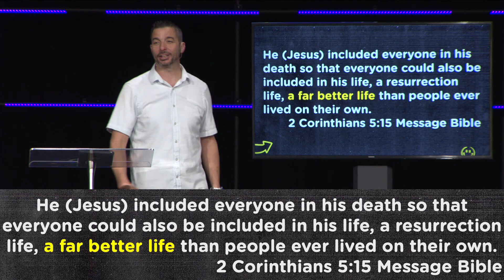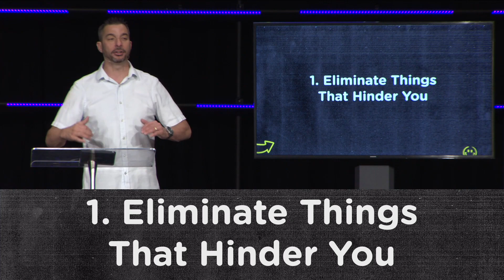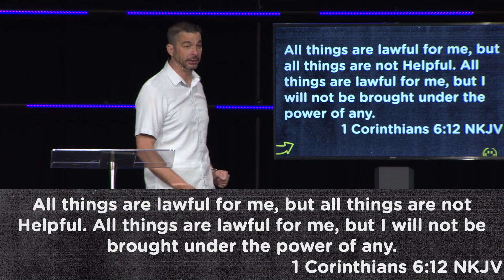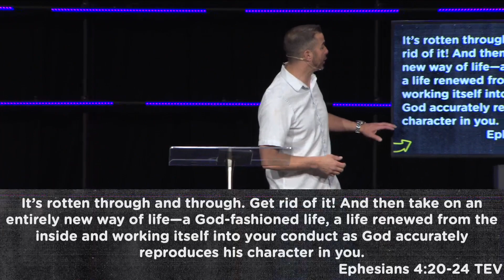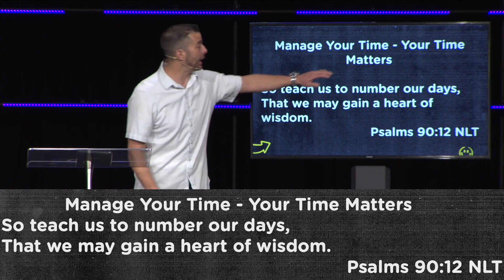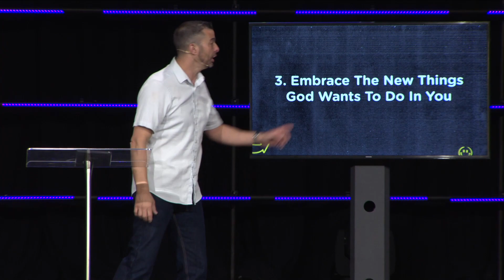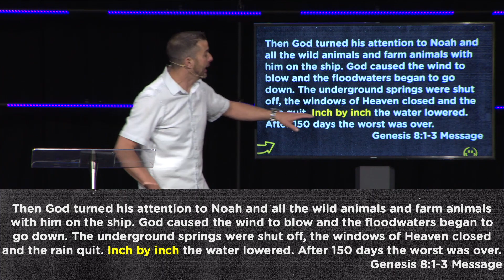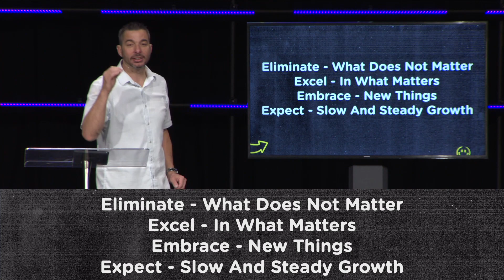The Best Life- Week 2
ABOUT ABUNDANT LIFE CHURCH
We believe in bringing life, love, and value to everyone, everywhere and every day. We would love for you to join us at one of our campuses located in Kokomo, IN, and Peru, IN, or join us on our online campus

Kokomo Campus:
Saturdays | 5:00pm & 6:30pm,